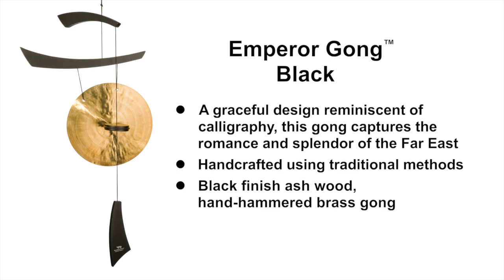EGCB Emperor Gong Black